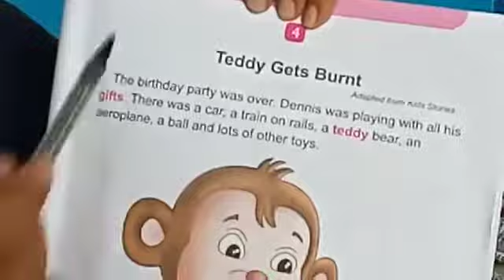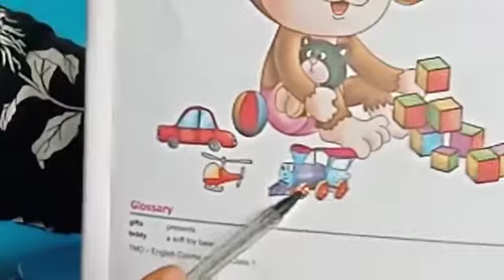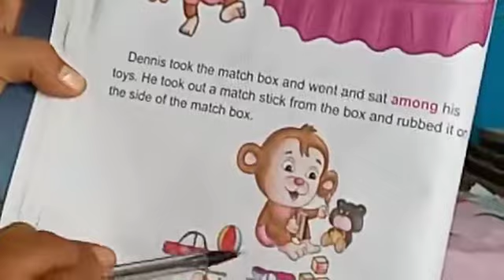English for class 1 l APS Barara l By Mrs Neha Malik